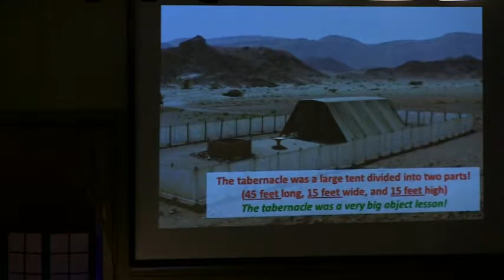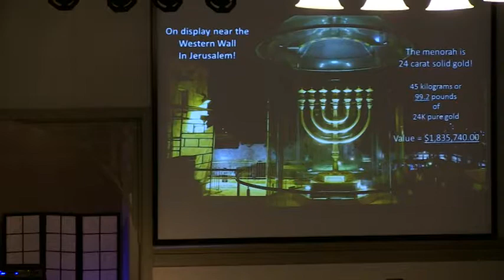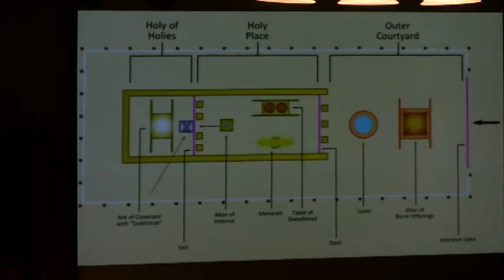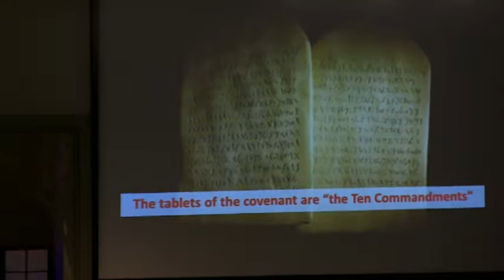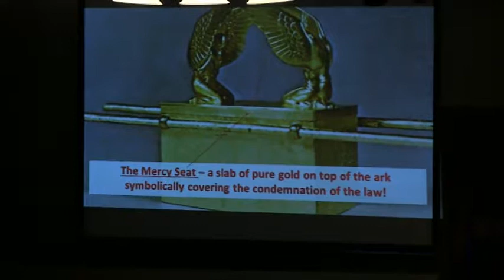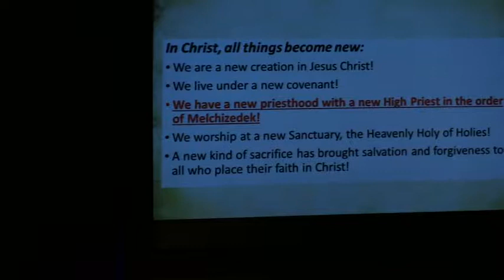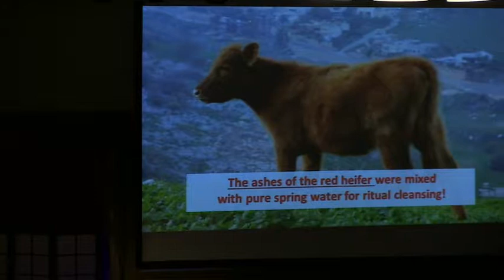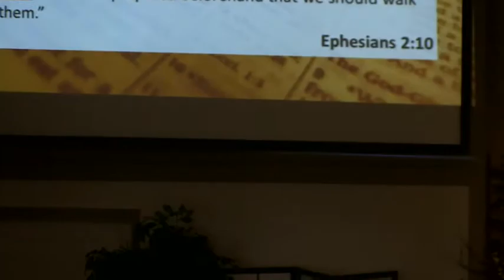Hebrews 9:1-15 “The Taberacle ~ A Shadow Of Jesus Christ" - Mike Barnard Apr. 30, 2017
Hebrews 9:1~15
Teaching by Mike Barnard
 April ~30 ~ 2017
 Streaming & Podcast license # CSPLO28744
 Youtube connection: //youtu.be/2yO6BhOilvM